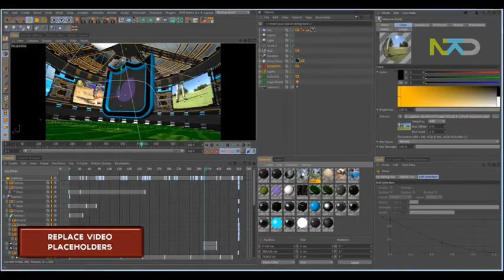Sport Boards Intro | Cinema 4D Templates | Project Files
Cinema 4D R12 and above, After Effects CS4 and above project file
1920×1080, 29.97 fps
Easy to modify and replace logo and Placeholders
Optical Flare Project prerendered included
Video tutorial included
Links for assets included